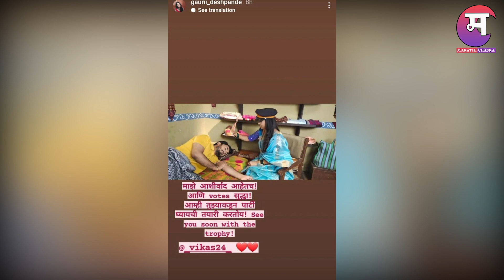विकासच्या या अभिनेत्रीचा विकास साठी खास Msg | Bigg Boss Marathi 3 | Vikas Patil | Marathi Chaska